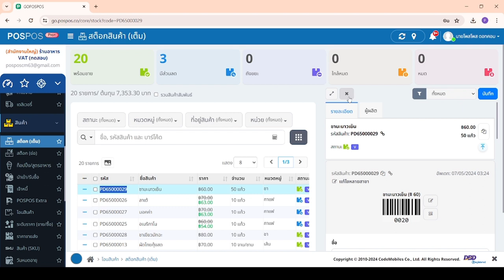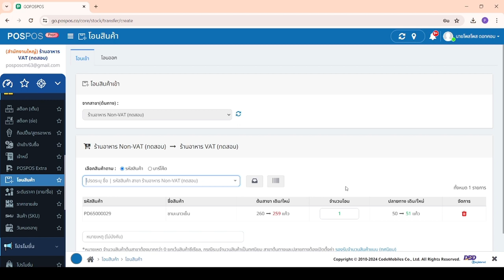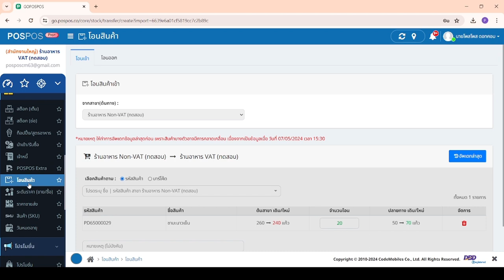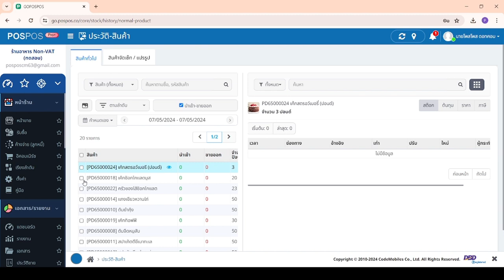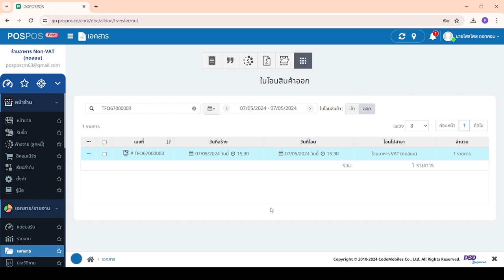POSPOS - โอนย้ายสต๊อกสินค้า